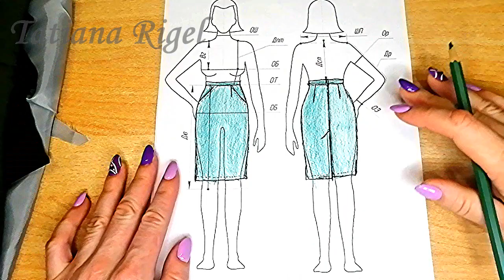Шьем юбку-карандаш | Ткань | Инструменты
Начинаю сериал по пошиву юбки-карандаш. Сегодня первая часть. Подготовка к шитью.

Реквизиты для поддержания моего канала:
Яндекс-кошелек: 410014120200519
Сбер: 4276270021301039 Татьяна Евгеньевна К
Все средства пойдут исключительно для покупки видео оборудования, на развитие канала))